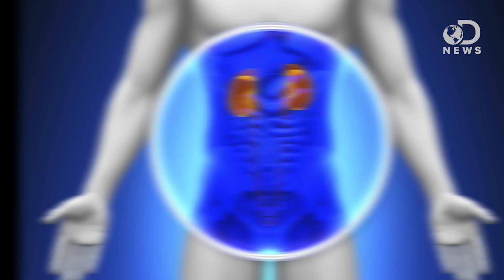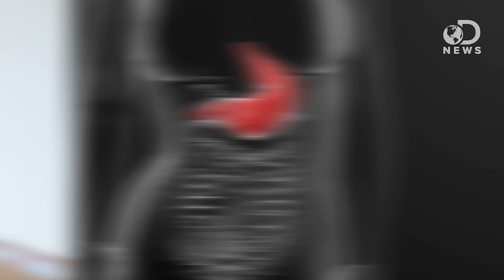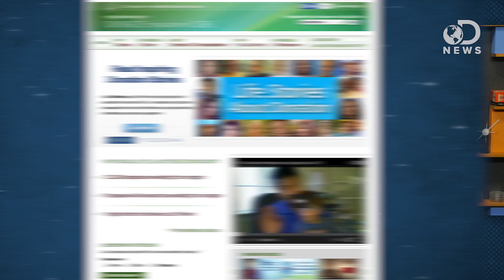How Much Are Your Body Parts Worth?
In the United states, there are 123,000 people in need of an organ. How much are your body parts worth? Laci is here to discuss why human organs are so valuable.

The Need Is Real: Data
“Organ transplantation has become an accepted medical treatment for end-stage organ failure. But only you can help make it happen.”

“There are currently 122,737 people waiting for lifesaving organ transplants in the U.S. Of These, 100,602 await kidney transplants.”

Your Body Part Price List: You’re Worth More Dead Than Alive (Infographic)
“A little short on rent? Bank threatening to take your car? Well, if you’re not using your spleen at the moment, you could get just over $500 for it.”

How Much Is Your Body Worth on the Black Market?
“Organs and tissue are used for millions of transplants and medical products yearly.”